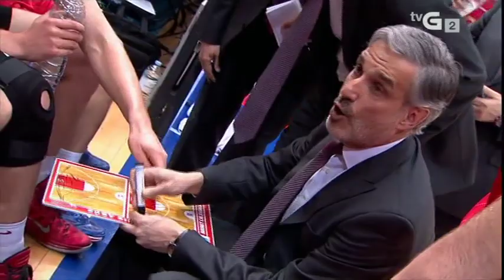L.ACB 13/14 J23 CAI ZARAGOZA Vs. RíoNatura-Monbus OBRADOIRO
En gallego

Créditos:
TVG/LigaENdesa-ACB